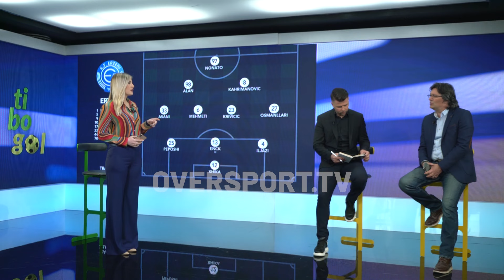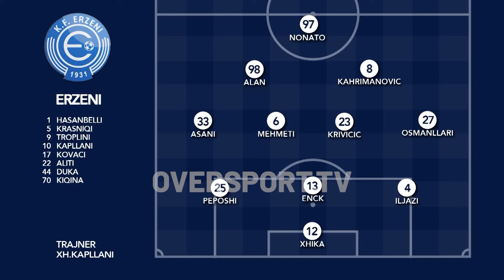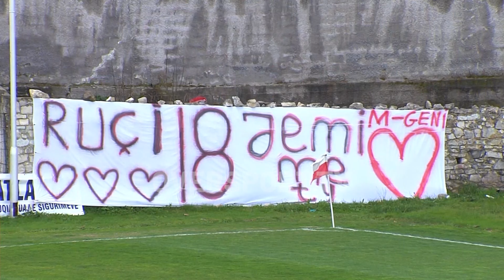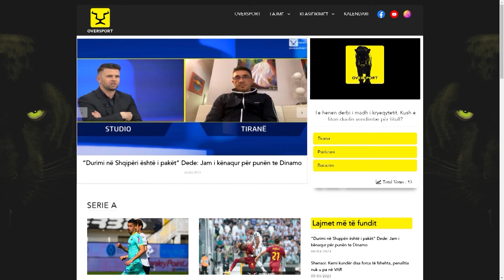TI BO GOL | Java e 24-t | Batuta mes Panos dhe Dedes. Shensoj: Nuk po na lejojnë forcat e "fshehta"